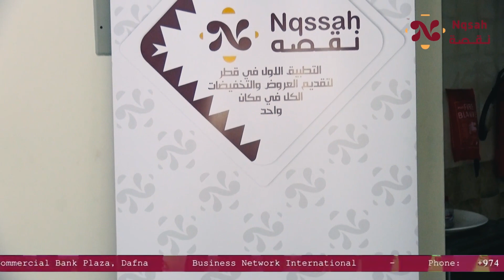نقصة للتسويق الالكتروني/السيد يوسف النوبي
فيجن نكست برنامج روادالنجاح قطر#فيجن نكست برنامج رواد النجاح قطر